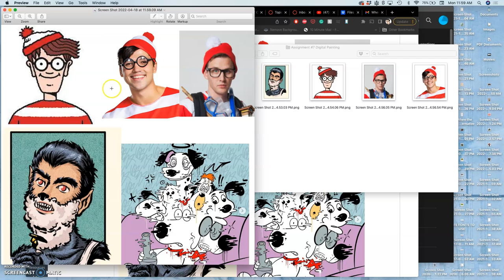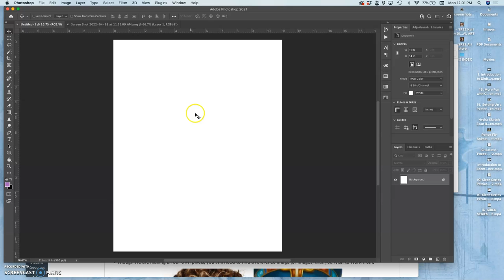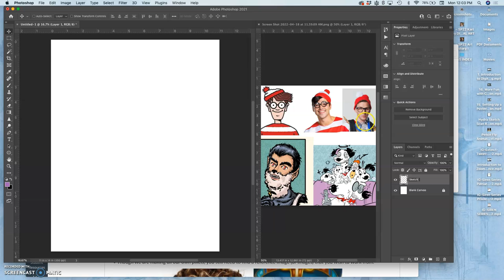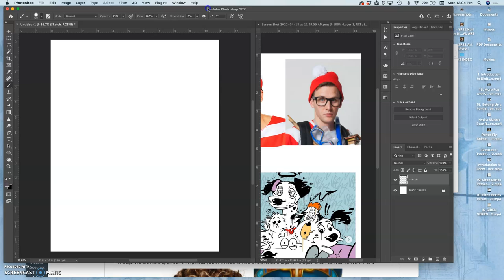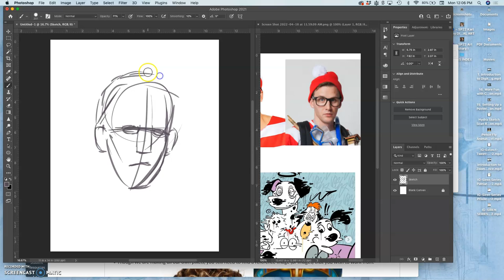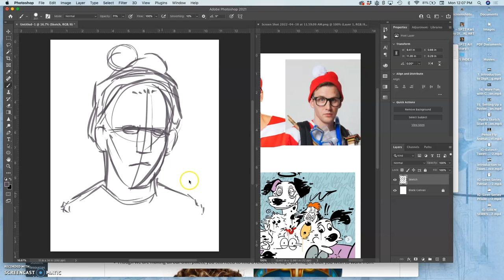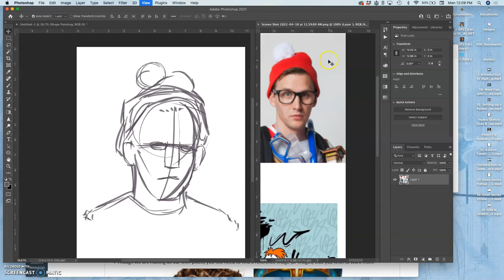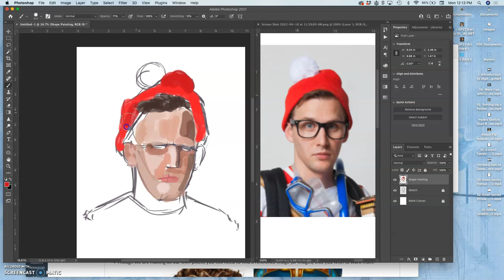2 Setting Up Your Digital Painting in Photoshop with a Sketch Layer and an Underpainting